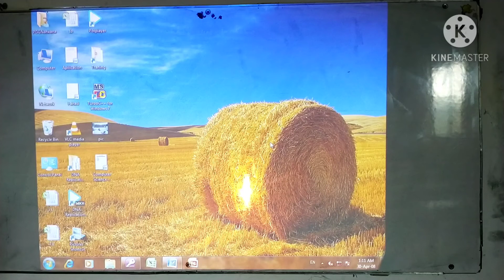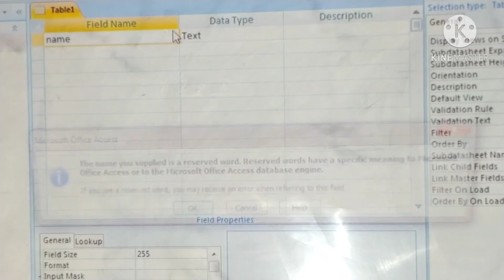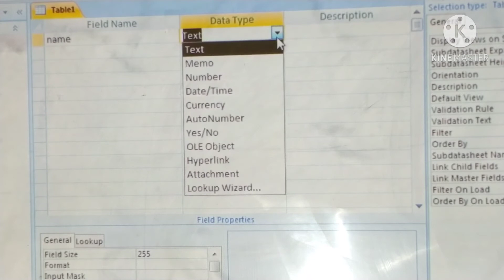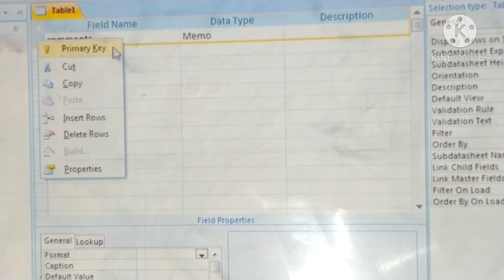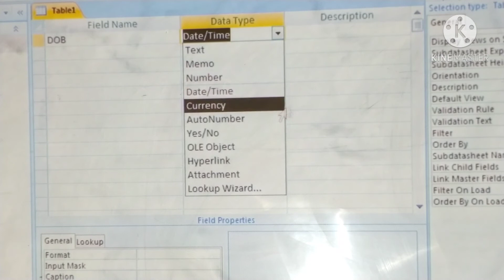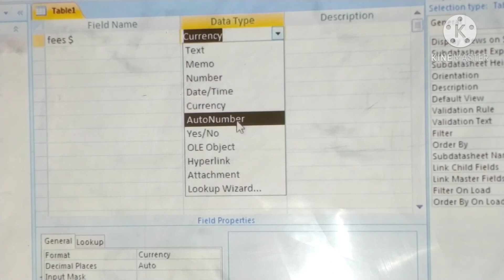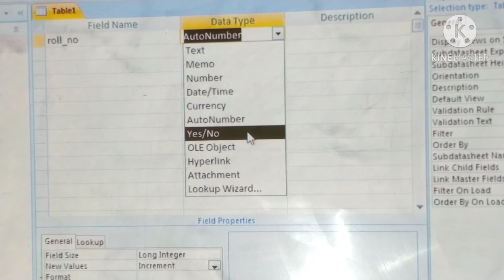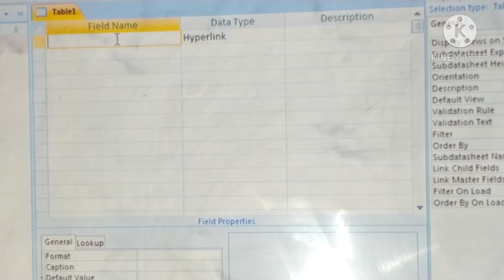Data Types in MS Access | ICS part 2 Chapter 6